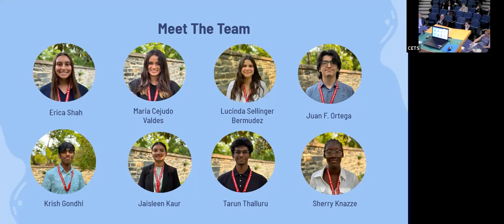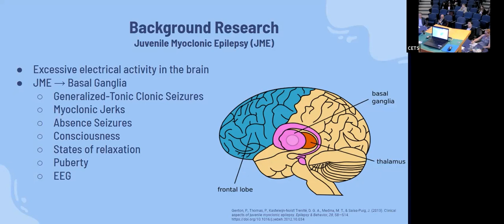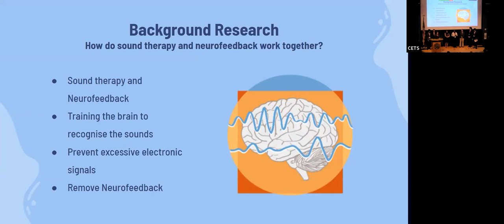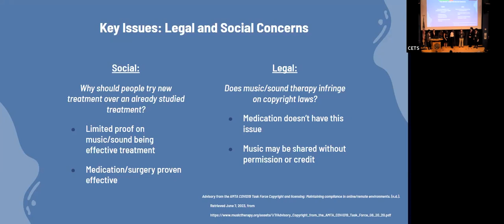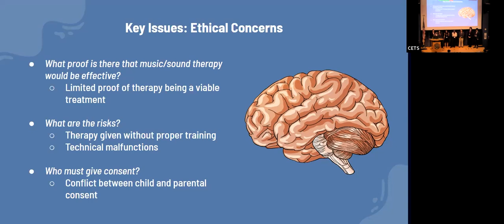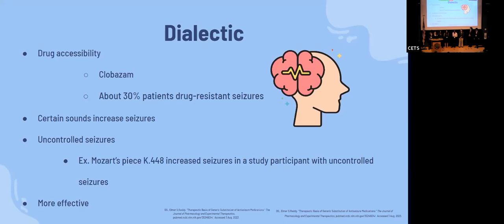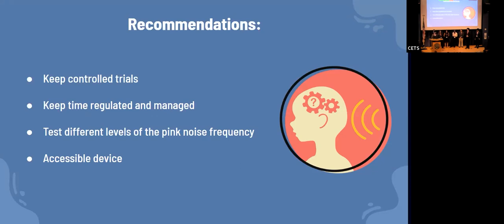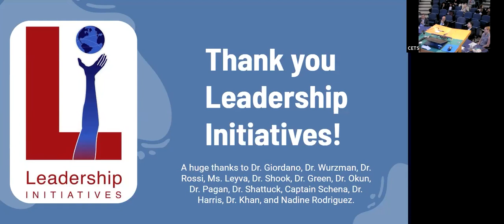2023 Leadership Initiatives’ Advanced Neuroscience Internship Presentation on Juvenile Epilepsy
Leadership Initiatives is a 501(c)(3) nonprofit organization that partners with outstanding high school students to provide them with hands-on experience that builds their ability to collaborate, communicate, and confidently pursue their futures. As a part of the Advanced Medical Neuroscience Internship, interns work with leading Neuroscientists including Dr. James Giordano and Dr. Rachel Wurzman to create a research proposal in the field of Neuroscience. You can learn more about our programs